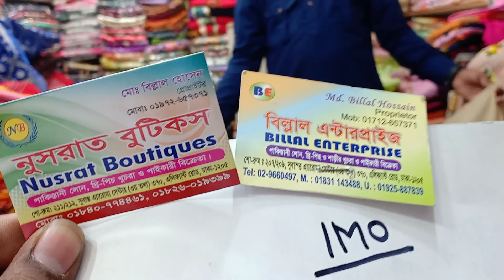অরিজিনাল ইন্ডিয়ান তসর ফুল কারি টু পিছ কালেকশান।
Billal Enterprise